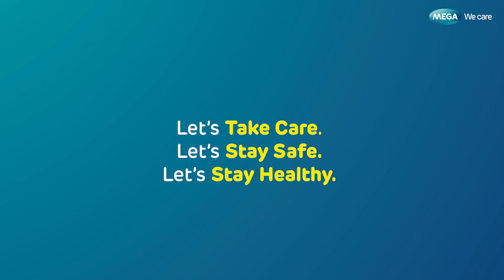MegaWeCare - Safety and Hygiene Practices - We Care for all